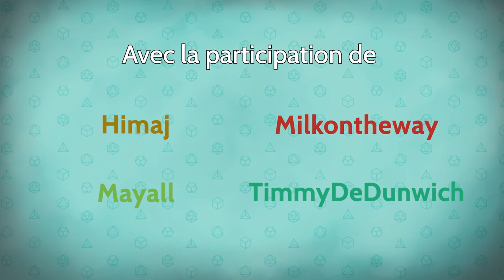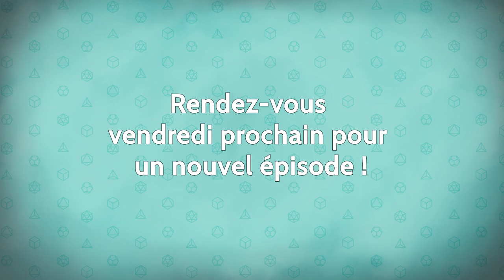Les Dés sont Jetés - Épisode 34 Saison 2 - Le professeur Mornia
Les recherches des aventuriers les amènent là où nul autre ne pensait les trouver... Entre les bibliothèques et les académies de science, voilà un environnement bien inhabituel pour nos héros.

0:00 • Intro et générique
1:18 • Épisode 34 : Le professeur Mornia